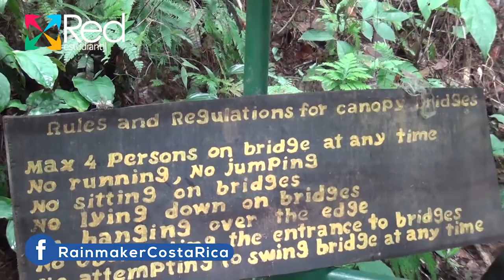RainMaker Costa Rica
En ConociendoCostaRica de RedEstudiantil descubriremos Rainmaker Costa Rica ubicado en Pocares de Quepos.